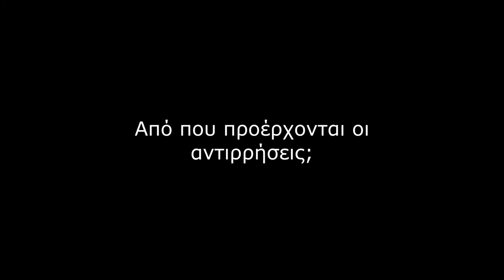Πώς να Χειρίζεσαι Κάθε Αντίρρηση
Πώς να Χειρίζεσαι Κάθε Αντίρρηση// Για να γίνεις πολύ καλός στο χειρισμό αντιρρήσεων, χρειάζεται να γνωρίζεις τα ξεχωριστά μέρη που συνθέτουν το συγκεκριμένο θέμα. Μοιράζομαι μαζί σου μερικές ιδέες, για να σε βοηθήσω να απλοποιήσεις τη διαδικασία του χειρισμού αντιρρήσεων.

0:02 Οι αντιρρήσεις είναι η πιο συχνή δυσκολία επιχειρηματιών
1:00 Τι είναι μία αντίρρηση;
2:20 Από πού προέρχονται οι αντιρρήσεις;
3:20 Ποιος είναι ο σκοπός του χειρισμού αντιρρήσεων;
5:52 Φόρμουλα Χειρισμού Αντιρρήσεων

Έχεις διαβάσει το βιβλίο μου, ΑΚΑΤΑΜΑΧΗΤΟ ΔΙΚΤΥΑΚΟ ΜΑΡΚΕΤΙΝΓΚ; Δες τι περιέχει και τι έχουν πει άλλοι που το διάβασαν μπαίνοντας εδώ